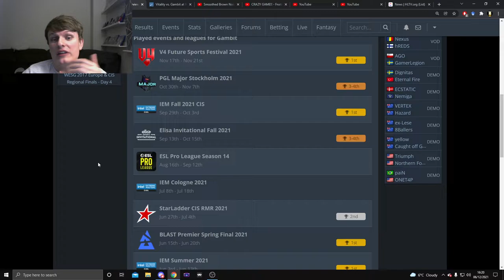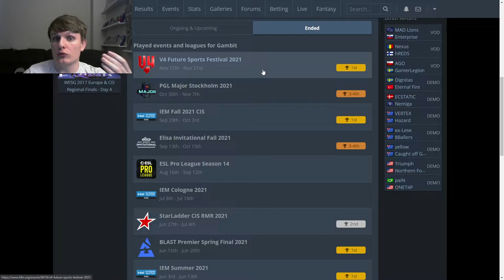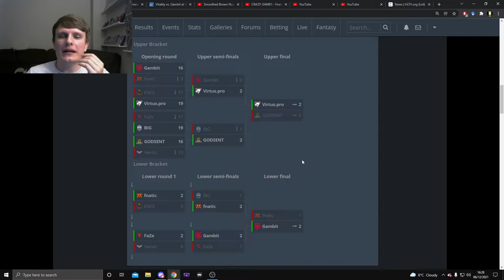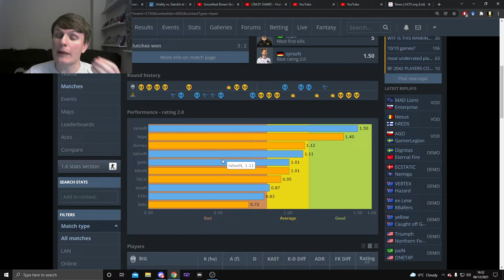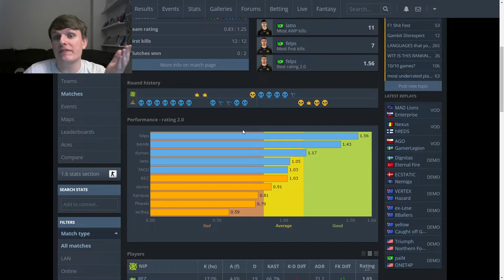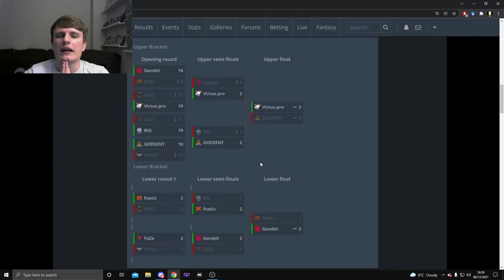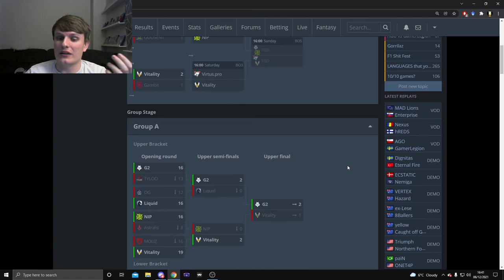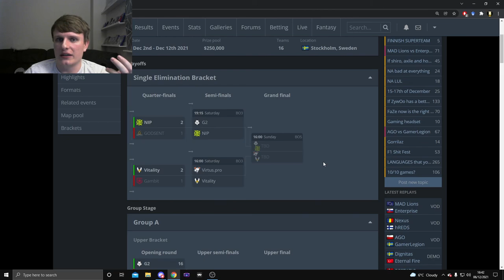Are fnatic and GODSENT legit? Gambit onliners? - IEM Winter recap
IEM Winter is finished up to the quarter-finals, so now is a good time to talk about some of the storylines that have emerged or developed over the tournament.

I take a look at a few key narratives, namely whether or not Gambit deserve the title of onliners, whether GODSENT are a top-20 team, and if this new fnatic roster can really do the business at tier-one.